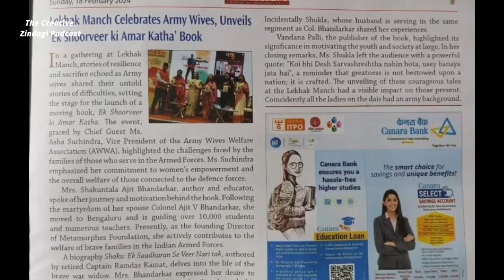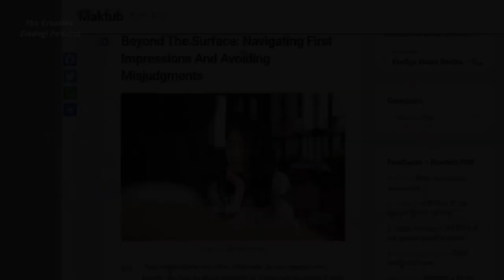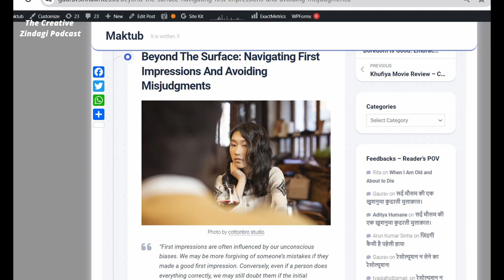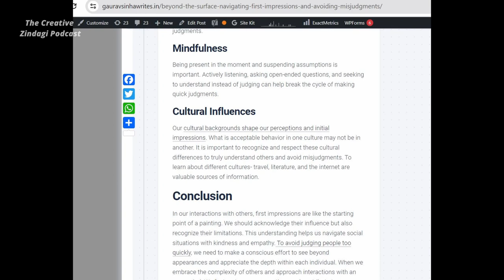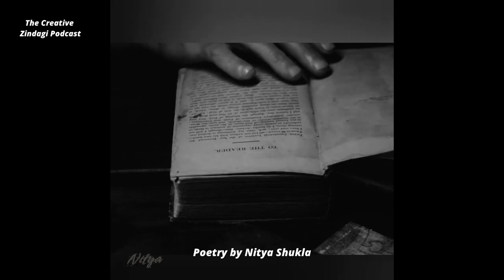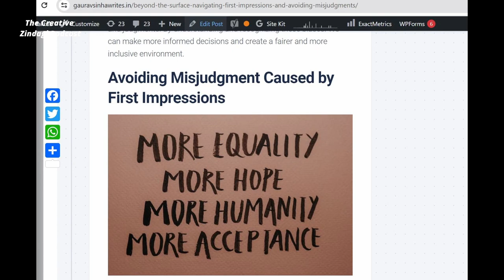Stop Judging Book By Its Cover | Overcoming Judgements with Nitya Shukla | EP 31 | Hindi Podcast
In this intriguing episode of The Creative Zindagi Podcast, we delve into the timeless question: 'Should we judge a book by its cover?' Join the conversation as we explore the complexities of this debate in Hindi, featuring our special guest Nitya Shukla—an Educator, Art Admirer, Hindi Enthusiast, Writer, Poet, and former RJ. From societal norms to personal biases, we dissect the various factors influencing our tendency to make quick judgments based on appearances. Nitya brings her insightful perspective to the table, sharing wisdom drawn from personal experiences. Tune in for a deeper understanding of how our perceptions mold interactions and relationships. This thought-provoking discussion challenges preconceived notions and encourages open-mindedness. Don't miss out!

द क्रिएटिव जिंदगी पॉडकास्ट के इस दिलचस्प एपिसोड में, हम इस शाश्वत प्रश्न पर विचार करेंगे: 'क्या हमें किसी किताब का मूल्यांकन उसके आवरण से करना चाहिए?' हम इस बहस की जटिलताओं का पता लगा रहे हैं विशेष अतिथि नित्या शुक्ला जी के साथ। जो एक लेखिका, शिक्षक, कला और हिन्दी प्रेमी हैं। सामाजिक मानदंडों से लेकर व्यक्तिगत पूर्वाग्रहों तक, हम दिखावे के आधार पर त्वरित निर्णय लेने की हमारी प्रवृत्ति को प्रभावित करने वाले विभिन्न कारकों का विश्लेषण कर रहे हैं। नित्या जी ने व्यक्तिगत अनुभवों से प्राप्त ज्ञान को साझा करते हुए अपने व्यावहारिक दृष्टिकोण को सामने रखा है। हमारी धारणाएँ किस प्रकार अंतःक्रियाओं और रिश्तों को आकार देती हैं, इसकी गहरी समझ के लिए जुड़े रहें। यह चर्चा पूर्वकल्पित धारणाओं को चुनौती देती है और खुले दिमाग को प्रोत्साहित करती है। रचनात्मकता, जीवन और उससे आगे तक फैली अधिक आकर्षक बातचीत के लिए क्रिएटिव जिंदगी पॉडकास्ट से जुड़े और दूसरों से साझा करें ।

Stay Creative:)

All Episodes are also available on all leading audio platforms

Chapters
0:00 Precap
2:10 Intro & revisiting Ep 13
5:00 Back story of the topic
6:35 Should we judge by its cover?
11:25 A short story about pre pre-conceived notion
15:00 Halo & Horn Effects
17:00 We label people quickly - remembering School days
21:40 The fascination with looks kills confidence
25:00 The Judgement stays with us for a long time
29:00 Do we lack a "Live and Let Live" mentality?
34:00 Overcoming Unconcious Biases
39:00 Girls are reduced to looks and Boys to Govt Jobs
42:00 Short stories about wrong perceptions
47:00 Active Listening, Understanding, Discussions & Empathy
50:00 Discuss is not debating
52:25 Ek Umr Ke baad - Hindi Poetry by Nitya
55:00 AMV Podcast about books publishing in India
58:00 Nitya's recently published books & translation experience
1:06:50 The Flight Story & Good Byes